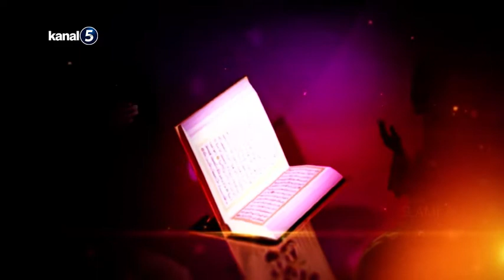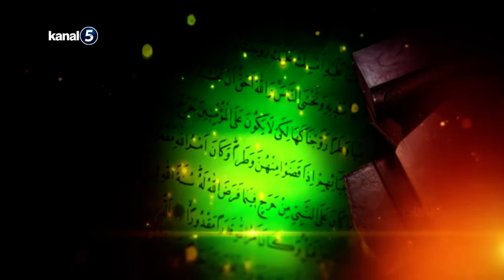İSLAMİ BAKIŞ ZAMAN KAVRAMI VE NOEL KUTLAMALARI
İlahiyatçı - Yazar Muhammed OCAKOĞLU'nun hazırlayıp sunduğu İslami Bakış programında Zaman Kavramı ve Noel Kutlamaları Konusu Ele Alınıyor...